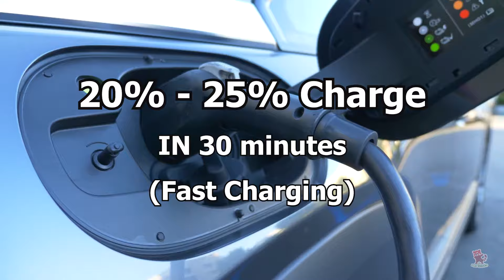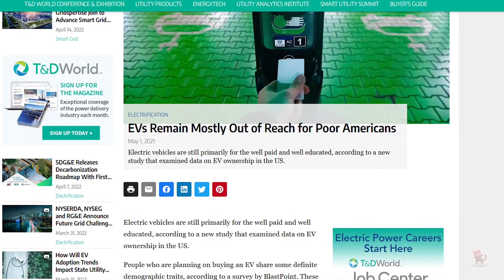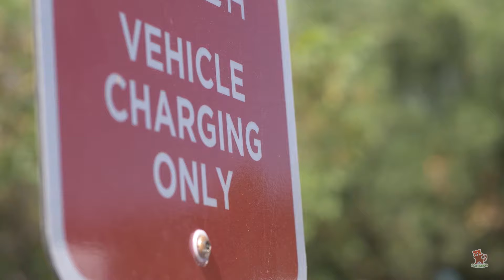Restaurant + EV Charging station business | Eco friendly business ideas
While restaurants may not be able to profit directly from the electricity used to charge the customer's EVs, a charging station can still offer multiple benefits. EV charging stations can be a great addition to any restaurant, and they'll help to attract and retain customers. This eco friendly business idea can be started on the existing restaurant or new coming restaurants. All they need is sufficient parking space and uninterrupted power supply.

One of the biggest challenges electric car drivers face is that simply aren’t enough public electric vehicle charging stations. As a result, drivers might have to wait in long queues just to get a charge and continue their journeys. Having EV charging stations outside your restaurant will attract new customers to your business and encourage existing customers to come back.